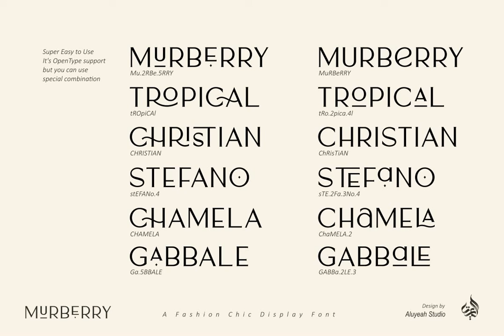Murberry Font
Download Murberry Font at YouWorkForThem

Bonjour! Murberry a fashion chic display font. This font was carefully crafted and inspired by one of leading fashion brand in the world. In general, it creates a luxurious and elegant look in design.

Coming to you with 50+ luxury ligature and 30+ alternate in 4 weight – light, normal, medium and bold – to create a perfectly beautiful, classy, chic, elegant, and luxurious design.

Use this font for your fashion brand, resort, cosmetics, invitations, wedding, branding, packaging, magazines, boutique, social media, restaurant, spa, greeting cards, headers, headline and many more.

Features:

- OpenType support

- Multilingual support (15 languages)

- PUA Encoded

- Super Easy to Use alternates – It’s OpenType support but you can easily call alternates character using special combination like a.2 c.2 e.3 etc. so you don't need special software. To get results like the preview just type Mu.2RBe.5RRY